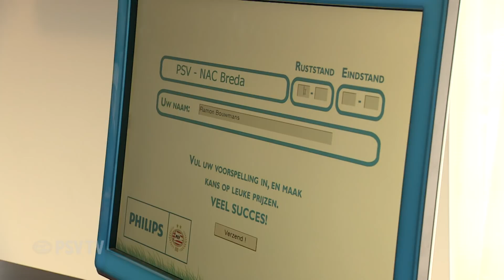Airfryer feest in Frits Philips lounge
Leden Phoxy CIn april lanceerden Philips en PSV een commercial voor de Philips Airfryer waarin, naast vier spelers, ook teammanager Mart van den Heuvel en Paul van Kemenade schitterden. Naar aanleiding van die commercial kregen leden van de PSV Phoxy Club de mogelijkheid zich aan te melden voor het grote Airfryer Feest. Uit de ruim 1400 aanmeldingen zijn tachtig winnaars getrokken die samen met hun ouders de wedstrijd PSV - NAC Breda mochten bekijken vanuit de Frits Philips Lounge en smullen van lekkere frietjes.